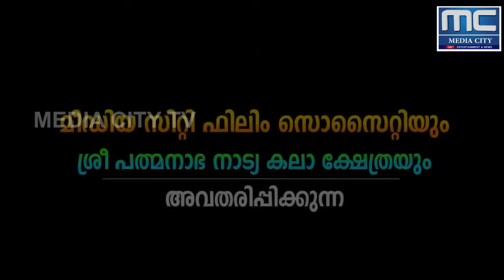അധരങ്ങൾക്ക് ചായം(ലിപ്സ്റ്റിക്) പൂശുന്നത് അത്യാവശ്യമാണ്.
ചിലങ്ക 2020 ഓൺലൈൻ നൃത്ത മത്സരം
 ലാവണ്യ രാജീവ്  കണ്ണൂർ   Episode.84

മത്സരാത്ഥികൾ സ്വയം കമ്പോസ് ചെയ്ത് (കൊറിയോഗ്രഫി ) അവതരിപ്പിച്ചതണ് തെറ്റ് കുറ്റങ്ങൾ സദയം ക്ഷമിച്ചു   അവരെ സപ്പോർട്ട് ചെയ്യുക

സീസൺ 2 വിൽ പങ്കെടുക്കാൻ താൽപ്പര്യം ഉള്ളവർ ഉടൻ തന്നെ  പേര് രെജിസ്റ്റർ ചെയ്യുക

നയനങ്ങൾ പോലെതന്നെ അധരങ്ങളും മുഖകാന്തി വർദ്ധിപ്പിക്കുന്ന ഘടകമായതിനാൽ അധരങ്ങൾക്ക് ചായം(ലിപ്സ്റ്റിക്) പൂശുന്നത് അത്യാവശ്യമാണ്. അതുപോലെതന്നെ നെറ്റിയുടെ ആകൃതിക്കനുസരിച്ചായിരിക്കണം നെറ്റിയിൽ സിന്ദൂരം അണിയേണ്ടത്. കൈപ്പത്തികളും കാല്പാദങ്ങളും പണ്ട് മൈലാഞ്ചി കൊണ്ട് അലങ്കരിച്ചിരുന്നുവെങ്കിൽ ഇപ്പോൾ അൽത്തയാണ് ഉപയോഗിക്കുന്നത്.